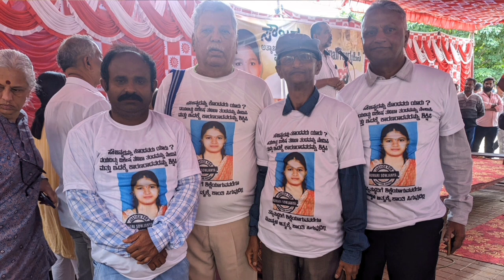ಇದೇ ಬೀದಿ ಹೋರಾಟದಿಂದ ನಮಗೆ ಸ್ವಾತಂತ್ರ್ಯ ಬಂದಿದ್ದು ಅನ್ನೋದನ್ನ ನೆನಪಿಟ್ಟುಕೊಳ್ಳಿ -ಒಡನಾಡಿ ಸ್ಟಾನ್ಲಿsoujanyacase